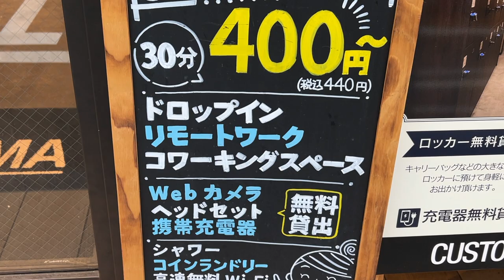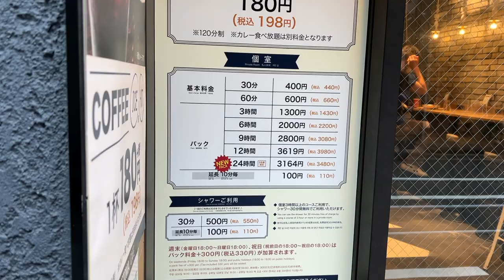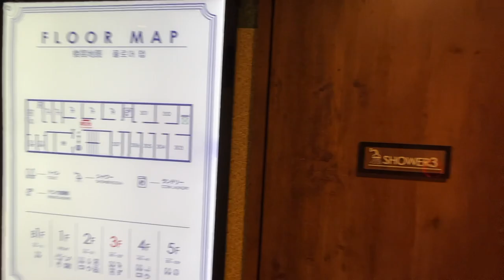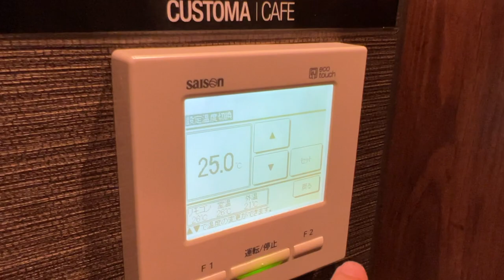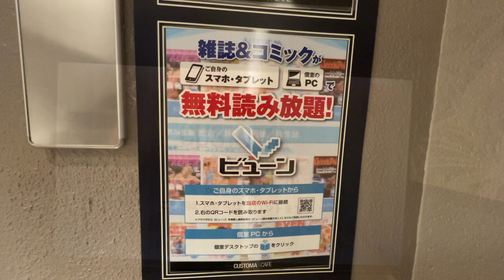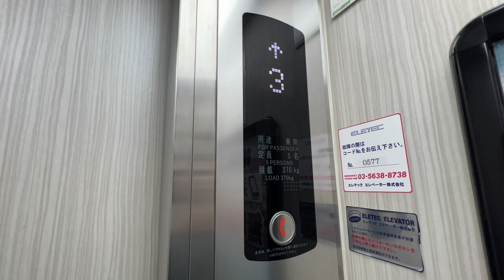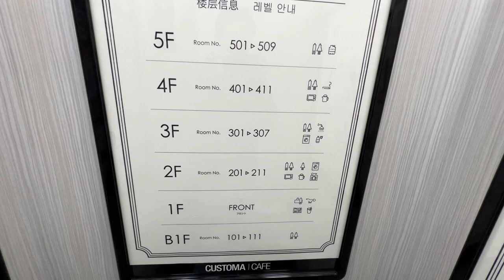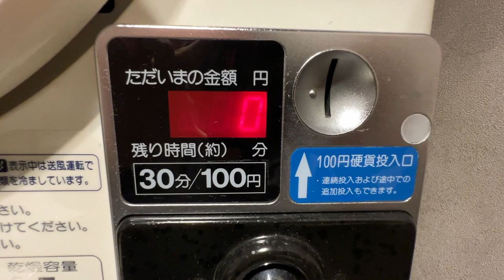Cheap Private Room 😴 at Stylish Internet Cafe in Tokyo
CUSTOMA CAFE is a Internet cafe near Tokyo station. This time I stayed for 9 hours. It is well located, stylish, and has great curry.

Place: CUSTOMA CAFE
Fee: 3,080 yen (≈23USD) / 9 hours
Experience: The curry was so good that I ate four bowls of it.

Timestamps
00:00 Introduction
00:20 Tokyo Station
00:33 CUSTOMA CAFE
00:58 Price
01:27 All-you-can-eat Curry
02:05 Stylish Store
02:18 Cyber Takamori
02:47 Private Room Details
05:25 Wi-Fi Speed
07:04 Shower Room
07:38 Restroom
08:35 Washing machine & Drying machine